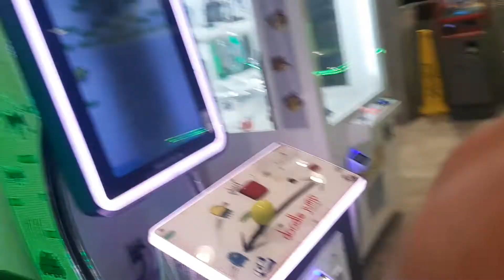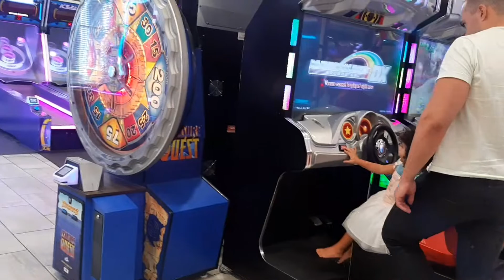Conhecemos o maior MC Donald's do mundo!